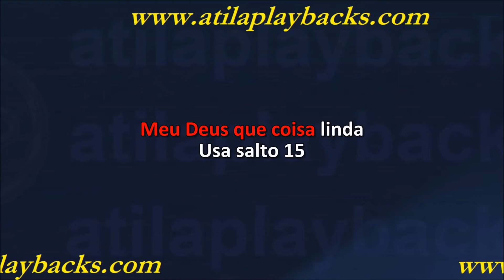Xand Avião A Dona Do Barraco